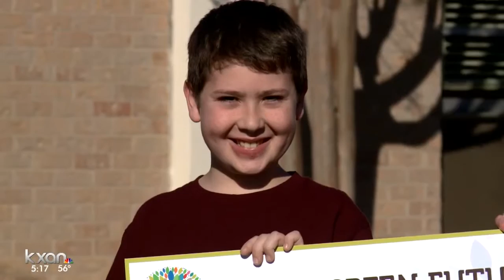Young Austinite's sustainable gardening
It started when Ian McKenna heard on the playground that some kids at school were going to bed hungry